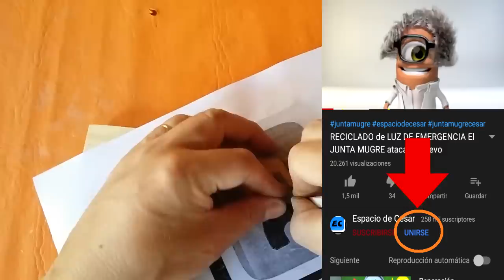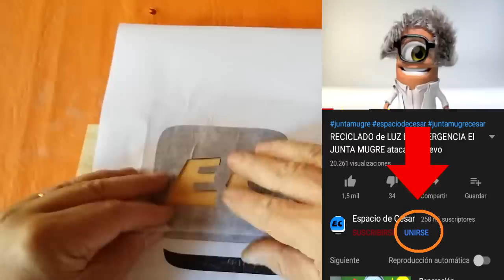Como hacer un AEROGRAFO super facil!!! Pistola para pintar DIY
Hoy vamos a hacer un complemento para el compresor que es una pistola para pintar o aerografo a partir de una jeringa desechable y una valvula de neumatico, no te lo pierdas es muy facil y muy util